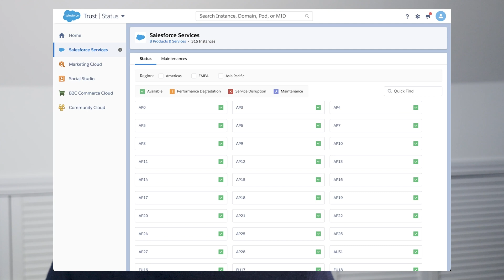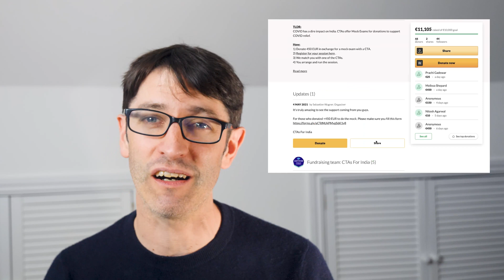What is Salesforce Hyperforce?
In this episode of the SalesforcePosse.com we take a look at Salesforce Hyperforce, Salesforce's new re-architecting of the Salesforce platform.

00:00 Introduction
00:28 What is Salesforce Hyperforce?
01:06 Salesforce Current Architecture
03:06 What is a Salesforce org Split?
03:40 Salesforce Hyperforce definition according to Salesforce
05:00 Local data storage needs with Hyperforce
04:38 How does Hyperforce impact your Salesforce org?
07:43 How much does Hyperforce cost?
08:00 How do you migrate to Hyperforce?
09:12 Salesforce Eco-System news for April 2021
09:37 COVID-19 Benioff's and the communities response
10:33 CTA Mocks 4 India
11:50 Salesforce Data Pipelines
12:30 Dreamforce is back in 2021!!
14:00 TrailheaDX is back this year
15:00 Salesforce Summer '21 Release Readiness
15:55 Salesforce April Fool Jokes
16:45 S-Controls are coming back to the platform

S-Controls Are Back! April Fool

Can Salesforce Kick Its Oracle Habit and Go Open Source?

to sign up to the podcast episodes.